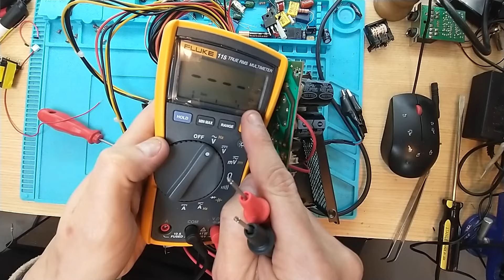18 - ATX Cómo revisarla en 3 minutos Reparación, funcionamiento de fuente conmutada switching o SMPS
En este video veremos Diodos con muy poca matemática para luego practicar esto con componentes económicos.
Los donativos son para mejorar los tutoriales.
Muchas Gracias.